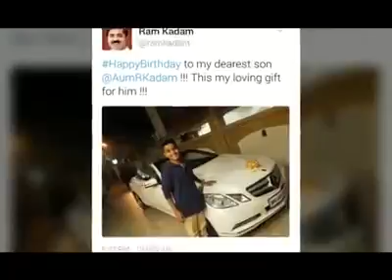Bip neta in kala dhan